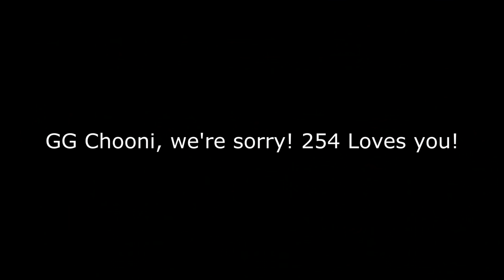Chooni rallied with war frenzy! Rise of Kingdoms Heroic Anthem 1556 vs 1254 Zone 5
Hope you enjoyed my first edited video! It's the first video I actually edited so feel free to roast me if it's bad. We caught Chooni himself off guard, he did not see the rally coming. Thank you so much to Chooni for being a good sport as always and make sure to check out his channel